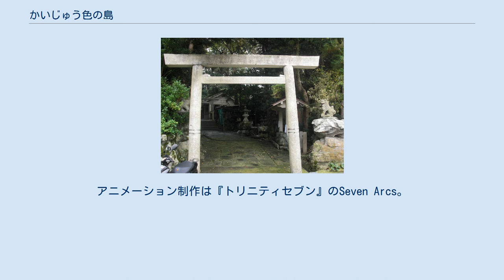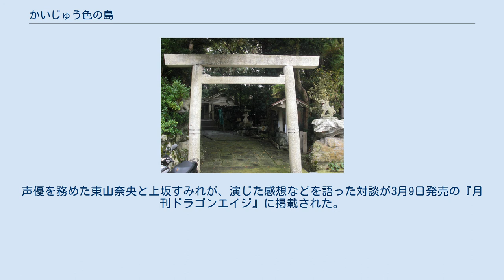かいじゅう色の島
セブン・アークス
『かいじゅう色の島』（かいじゅういろのしま）は、はっとりみつるによる日本の漫画作品。
『ヤングドラゴンエイジ』にて、5号から連載中。
島を舞台として、伝奇と百合を絡めた作品である。
 『さんかれあ』のはっとりみつるが描く、伝奇×青春ストーリー。
『さんかれあ』はゾンビとラブコメをかけ合わせた作品であったが、『かいじゅう色の島』は伝奇と百合をかけ合わせている。
作中では鼓動を「こきゅん」と表現するなど独特の擬音語が使われる。
 作者のはっとりが三重県出身であり、離島が身近にあったことから企画が始まった。
季刊誌に掲載する漫画であるため、各話の発表間隔が長くなってしまうことから、2人の物語を深く掘り下げていくという方向性が定まり、百合を描くことが決まったのはその後である。
連載が始まった2018年は『やがて君になる』がヒットした年であり、これ以降、百合漫画の多様化が進行した。
 作中の神社のモデルとなった菅島神社 舞台は2018年の夏、「かいじゅうさん」の言い伝えがある離島。
島の中学生・千川棔（ちがわ こん）は、都会からやって来た一門歩流夏（ひとと ふるか）が海に転落するのを目撃し、彼女を助ける。
2人が目を覚ますと、「かいじゅうさんの穴」と呼ばれる洞窟の前で倒れていた。
ひとりぼっちだった2人は次第にひかれ合うが、島では不思議なことが起こり始める。
 声はPVの声優。
 単行本1巻発売を前にして、2021年3月5日にアニメPVが公開された。
アニメーション制作は『トリニティセブン』のSeven Arcs。
声優を務めた東山奈央と上坂すみれが、演じた感想などを語った対談が3月9日発売の『月刊ドラゴンエイジ』に掲載された。